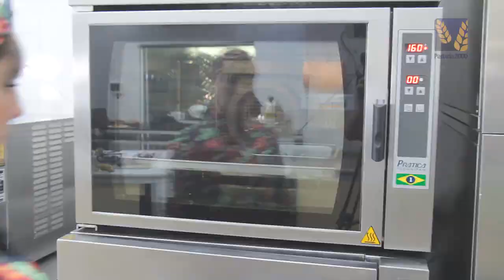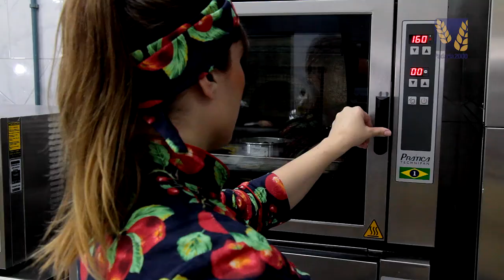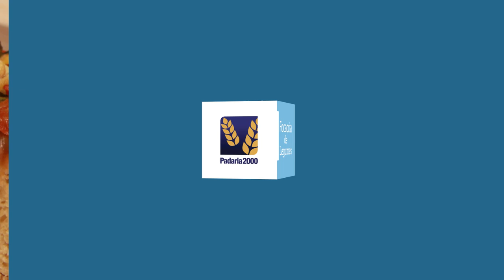Focaccia de Legumes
Receitata desenvolvida por Alê Peruzzo - São Paulo/SP

MASSA • Ingredientes:
Sal — 90g
Azeite extravirgem — 500ml
Fermento biológico seco — 270g
Água — suficiente para dar o ponto

Modo de Preparo:
— Em um bowl, coloque os secos, menos o sal. Adicione o azeite e a água até dar ponto. Por último, adicione o sal.

RECHEIO • Ingredientes:
Abobrinha — 300g
Legumes congelados — 250g
Alho — 4 dentes
Azeite de oliva — Q/B
Sal — Q/B

Modo de Preparo:
1 — Em uma assadeira, coloque todos os ingredientes do recheio  e leve ao forno a 160ºC, por um tempo de 15 minutos.
2 — Estique a massa em uma assadeira, coloque o recheio e leve para assar a 160ºC por aproximadamente 20 minutos.